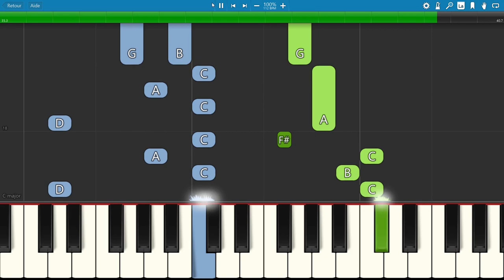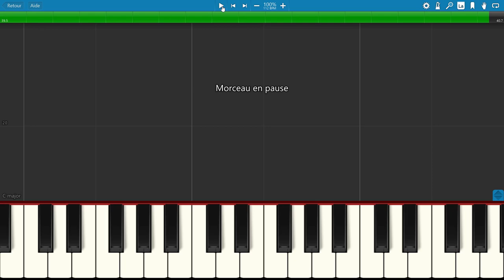I DREAMED I WAS A BUTTERFLY by Kan Ishii, EASY Piano Tutorial with Free Sheet Music (pdf)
Kan Ishii (石井 歓, 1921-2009) was a Japanese composer. His musical style appeals directly to the emotions, and shows the influence of Carl Orff. In addition to orchestral and vocal music, he has written extensively for the stage, including 6 operas, 3 ballets and 9 film scores. This one is for beginners.